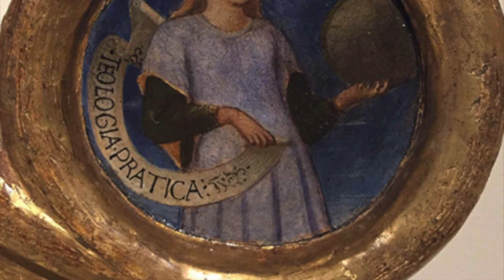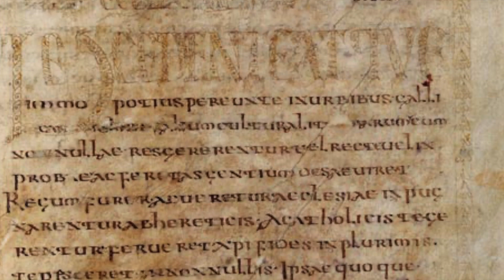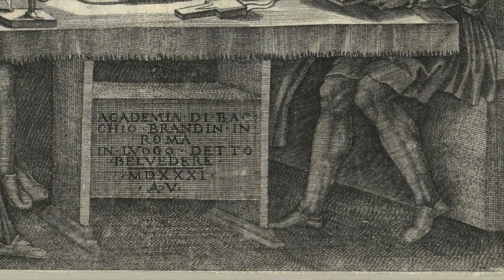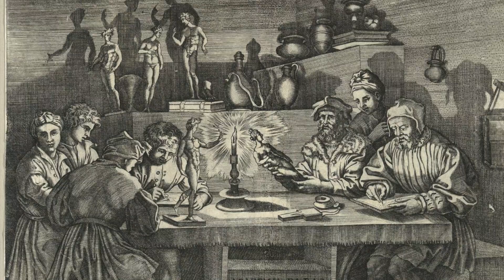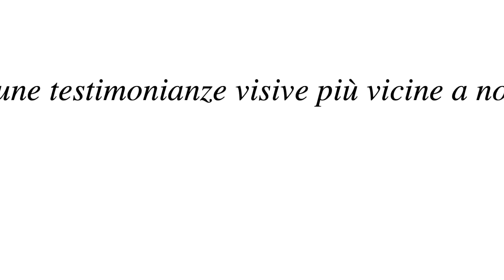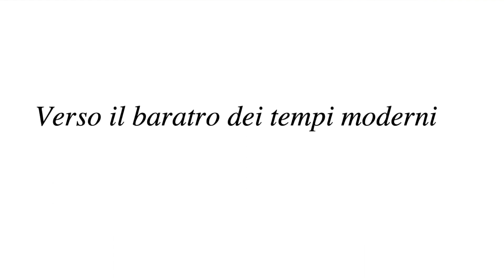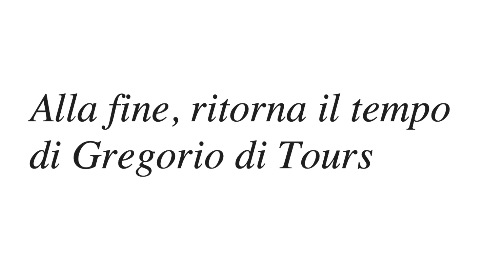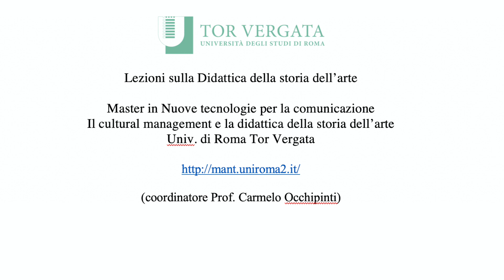In difesa della scuola. Contro i "rivoluzionari" del digitale - Lezioni del prof. Carmelo Occhipinti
Carmelo Occhipinti, «In difesa della scuola. Contro i ‘rivoluzionari’ del digitale», collana «Didattica» di «Horti Hesperidum», Roma, Universitalia, 2020 (isbn 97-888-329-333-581). Il libro è disponibile presso l'Editore e attraverso tutti gli store

I processi di dematerializzazione di gran parte delle nostre attività lavorative e sociali seguono l’inesorabile direzione nella quale, da tempo, stiamo tutti noi muovendoci. Ma l’emergenza COVID-19 sta producendo una imponentissima accelerazione di quegli stessi processi, in favore della sempre più rapida avanzata della ‘rivoluzione digitale’ che, invadendo adesso ogni aspetto della nostra esistenza, rischia di travolgere rovinosamente persino la scuola e l’università.

Questo libro, scritto in poche settimane tra marzo e aprile 2020, raccoglie le riflessioni sul tema della didattica ‘interattiva’ che, durante la quarantena, sono state sottoposte agli studenti del master post-universitario in «Nuove tecnologie per la comunicazione, il cultural management e la didattica della storia dell’arte» all’Università di Roma “Tor Vergata”.